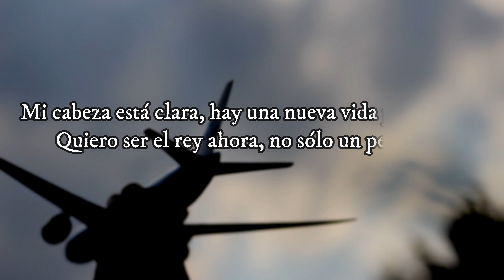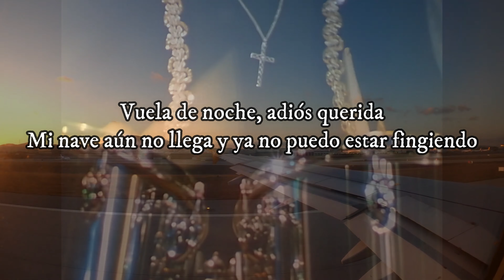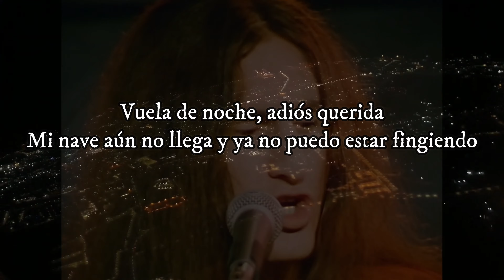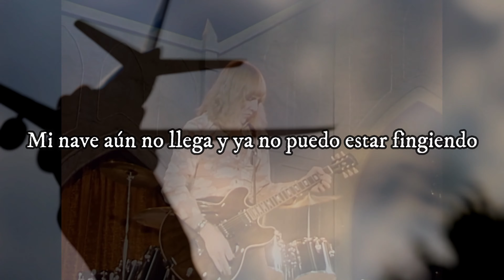RUSH - "FLY BY NIGHT" - Subtitulada en Español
Gracias por la paciencia de esperar una nueva traducción. Esta es una de esas canciones que, para todo amante del Rock, joven o viejo, nos hace vivir en la eternidad del instante que es habitar en los propios sueños y en las más ardientes esperanzas de la juventud. Respecto a las estrofas que aparecen al principio, estas no aparecen en la canción pero son consideradas parte del tema, tal como aparece en la página oficial de la banda. Un gran abrazo, y sigan manteniendo esa llama ardiendo 🔥🔥🔥